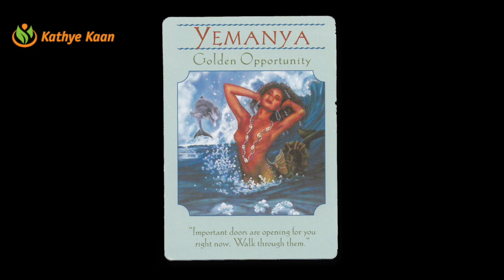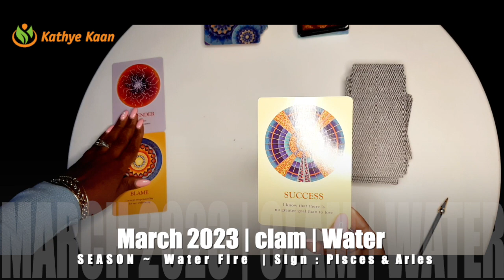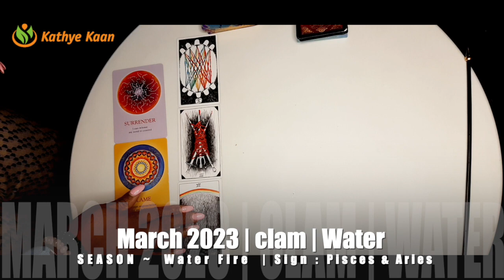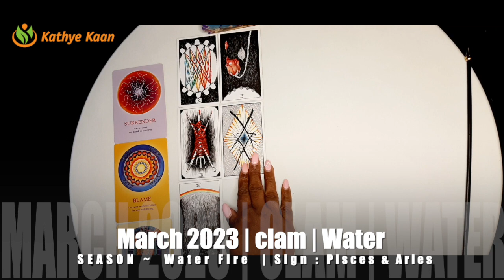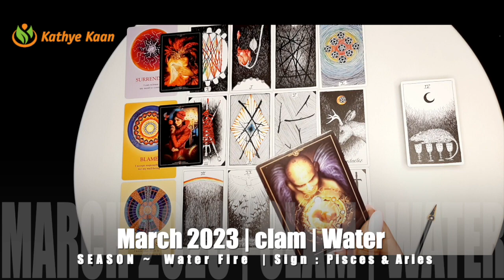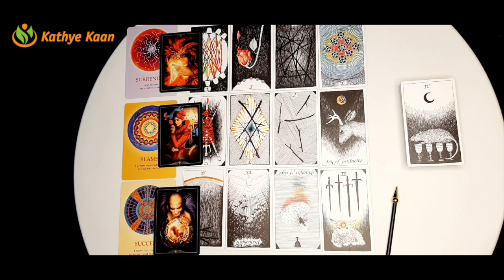CAPRICORN March 2023 Tarot Horoscope Reading 🌹by Kathye Kaan♑️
March 2023  Extended Tarot  horoscope Reading